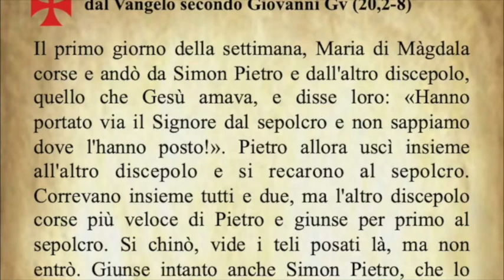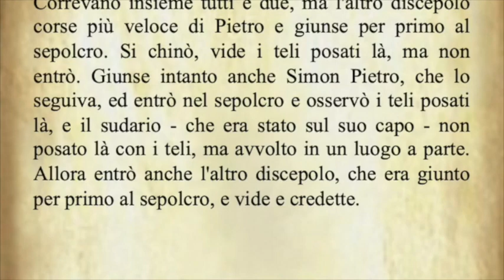Il Vangelo di oggi Venerdì 27 Dicembre dal Vangelo secondo Giovanni commentato dal Papa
Il Vangelo del giorno Venerdì 27 Dicembre dal Vangelo secondo Giovanni commentato da Papa Francesco
Audio: vaticannews.va